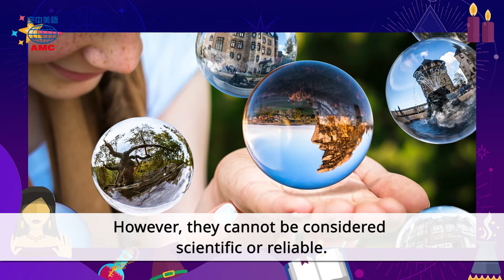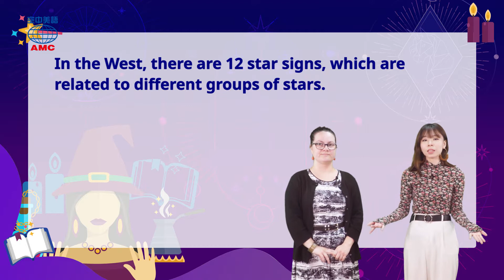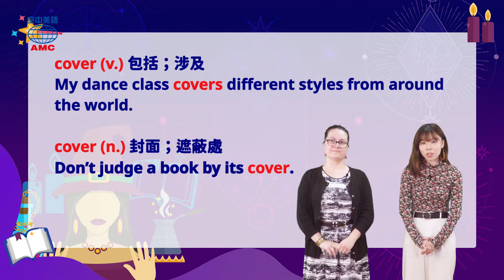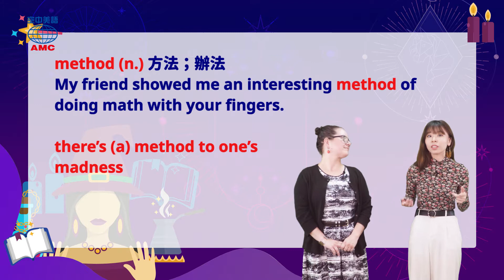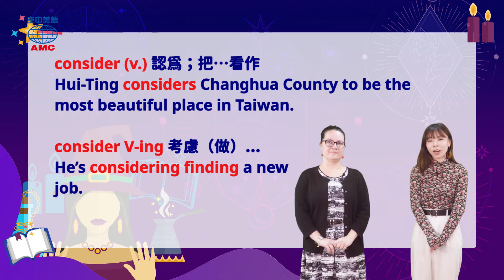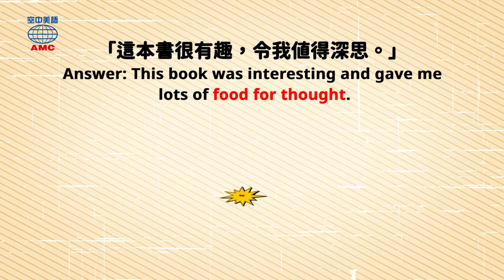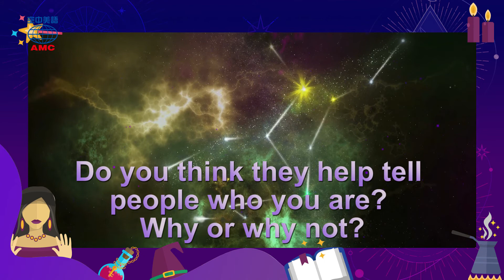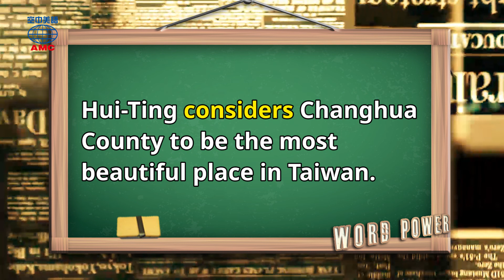2020年9月號 Unit 8-2【防患於未然？東西方占卜術點點名】- 完整課程講解